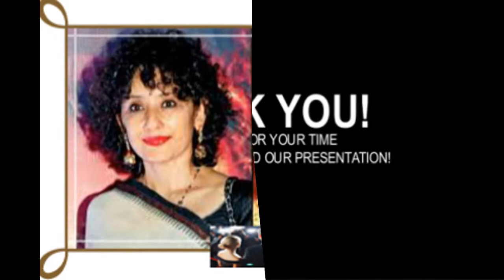Kamini Kaushal and family photos with friends and relatives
Indian Film Star - Actress Kamini Kaushal with her real family and friends and relatives